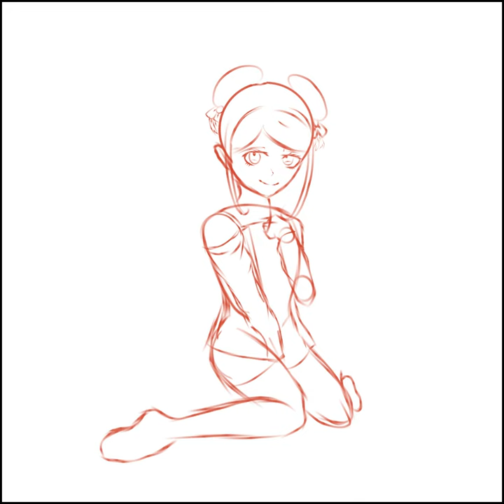Danganronpa fan character splash art in progress|Read desc|Emika Takemoto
Emika Takemoto is one of the antagonists of my fan Danganronpa series(Despair's Destruction) more about her soon